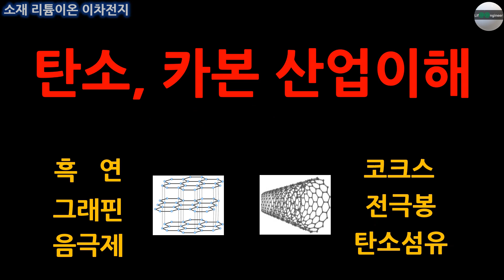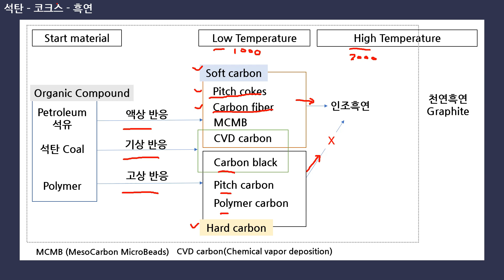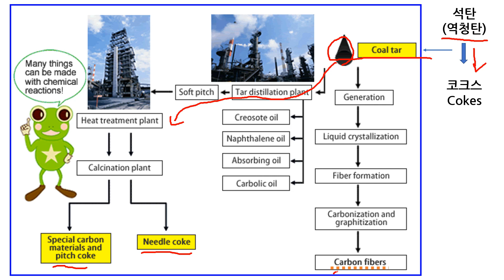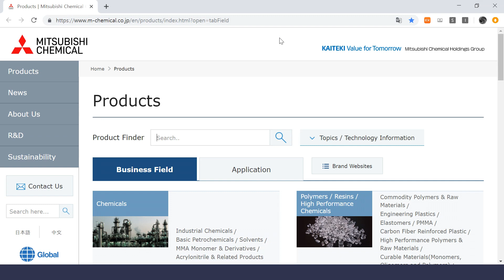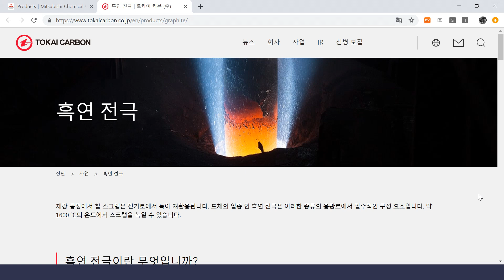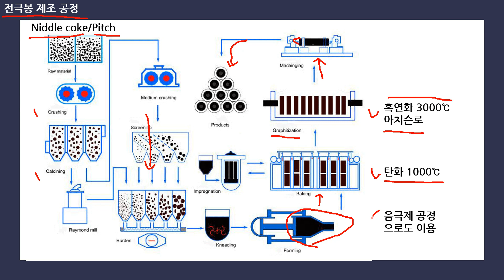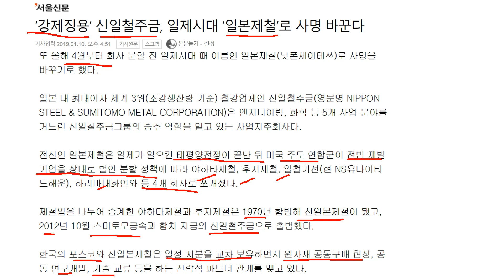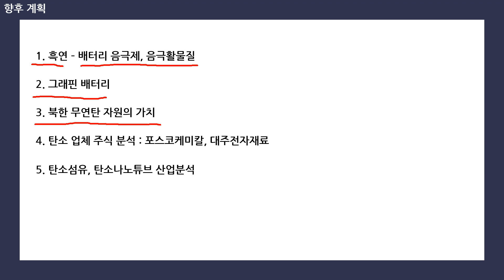탄소나노튜브, 그래핀, 카본 산업분석(POSCO,포스코케미칼,국일제지))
잘 안들리시면 아래 링크로 가시면 됩니다.

[목차]
1. 탄소 기본 설명 및 적용 사례
2. 탄소 제품 제조 공정 설명
3. 탄소 용어 및 석탄 종류
4. 일본 탄소 개발 역사
5. 전극봉 제조 공정 설명
6. 철강 전극봉 사용 동영상
7. 포스코 – 신일본제철 관계
8. 포스코케미칼 - 미쯔비시 관계
9. 포스코케미칼-피엠씨텍 관계
10. 향후 방송 계획 - 배터리 음극활물질 산업분석